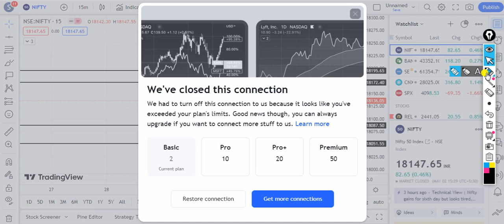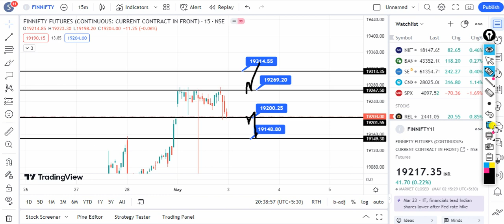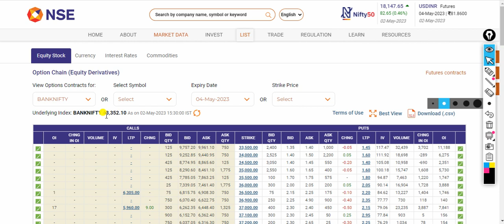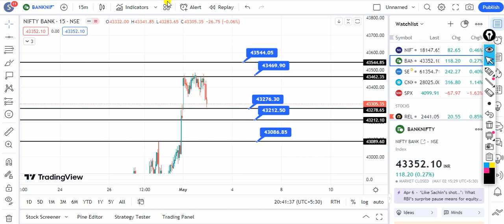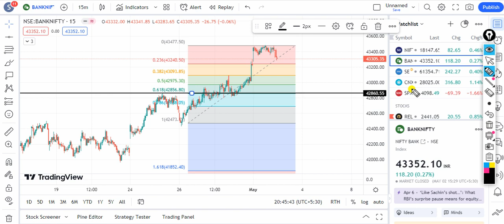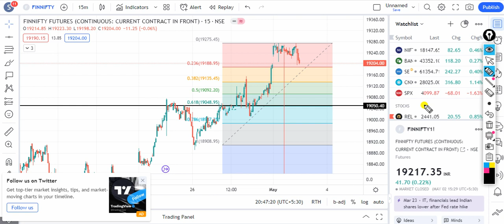Nifty Prediction for Tomorrow/Bank Nifty prediction/Bank Nifty for 03 May 2023/Nifty May 2023